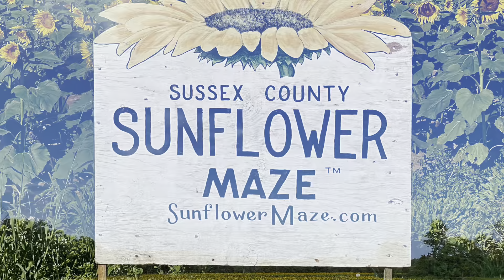Last Chance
Views from the Sussex County Sunflower Maze with the Nj Sunflower Farmer